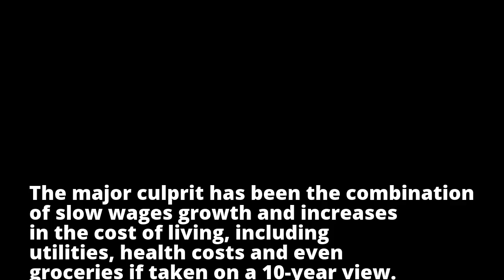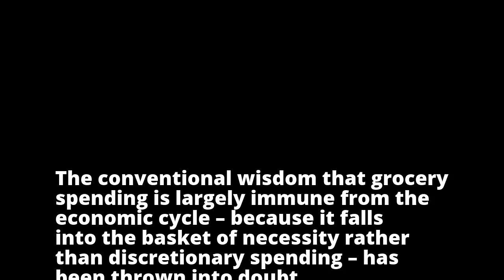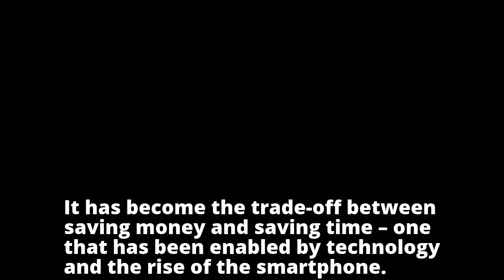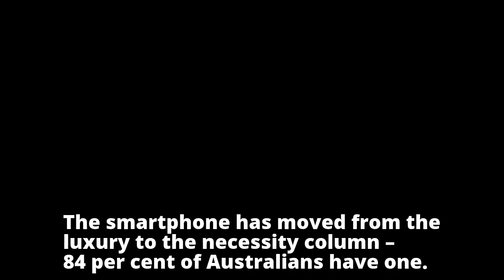Australia: a nation of cash-poor millionaires